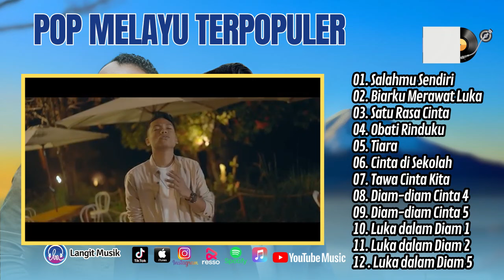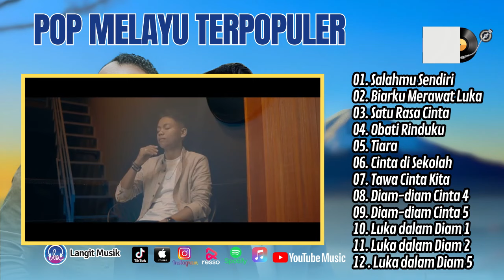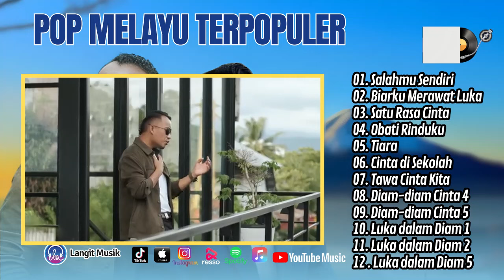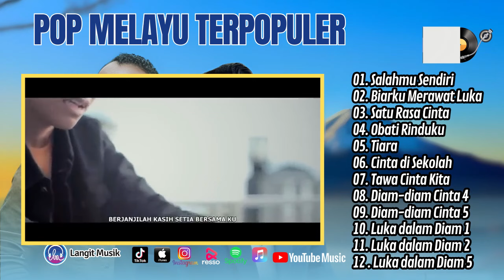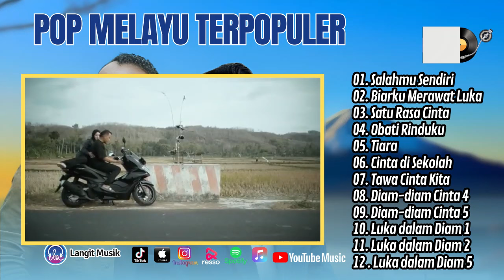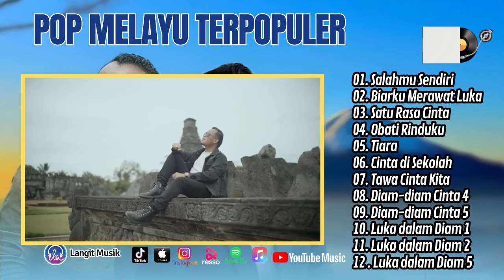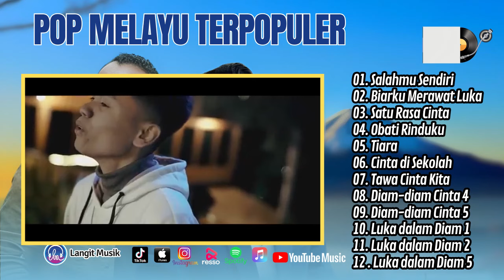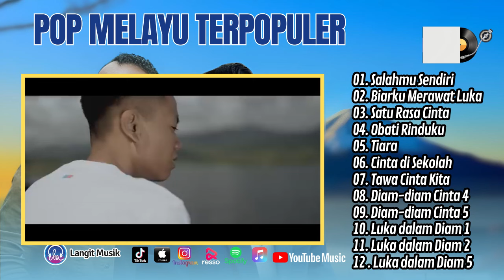ARIEF ALBUM TERBAIK - SALAHMU SENDIRI | ANDRA RESPATI - BIARKU MERAWAT LUKA || SLOWROCK MALAYSIA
ARIEF ALBUM TERBAIK - SALAHMU SENDIRI | ANDRA RESPATI - BIARKU MERAWAT LUKA || LAGU POP MELAYU VIRAL#ariefputra

01. Salahmu Sendiri - Arief
02. Biarku Merawat Luka - Andra Respati
03. Satu Rasa Cinta - - Arief
04. Obati Rinduku - Andra Respati
05. Tiara - Arief
06. Cinta Di Sekolah - Devita Amoy
07. Tawa Cinta Kita - Devita Amoy
08. Diam-Diam Cinta 4 - Ika Devinda
09. Diam-Diam Cinta 5 - Rani Kusuma G Ft. Adi Kusuma G
10. Luka Dalam Diam 1 - Aldi Santoso G
11. Luka Dalam Diam 2 - Adi Kusuma G
12. Luka Dalam Diam 5 - Zahid Ar-Rasikh